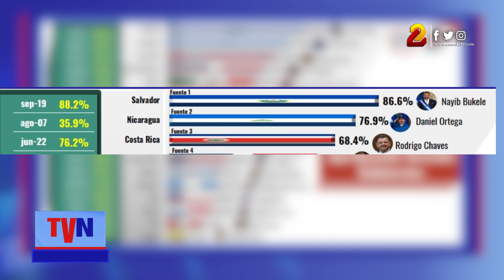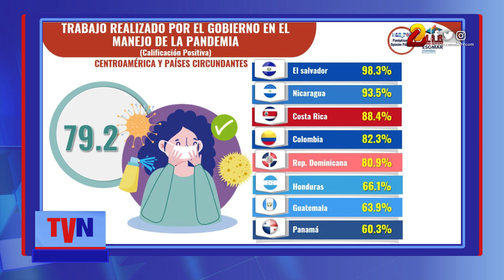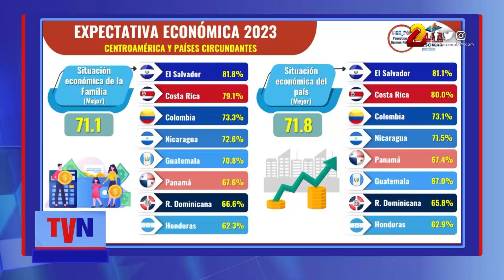Gobierno de Daniel Ortega es calificado como el segundo mejor de Latinoamérica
La gestión del Gobierno del presidente Daniel Ortega en Nicaragua es calificada como la segunda mejor de las Américas, con un alto porcentaje de aprobación del 76.9%, según el más reciente estudio de opinión realizado por la empresa M&R Consultores.